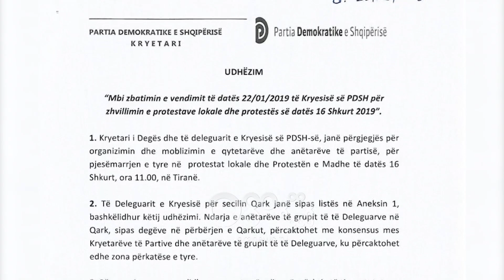Ora News – Sezoni i protestave, Mediu: Të ngrihet një shtab koordinimi, të takojmë çdo qytetar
Kryetari i Partisë Republikane, Fatmir Mediu, ka kërkuar ngritjen e një shtabi kordinues për protesat që për qellim kanq largimin e qeverisë Rama. Ai tha se opozita duhet të dalë nga Tirana,  dhe të përqëndrohet në takime me qytetarët dhe grupet e interesit. Ndërkohë Ora News, ka zbardhur urdhrin e Bashës për strukturat,  të cilat i udhëzon që të shkojnë derë më derë për ti informuar dhe bindur qyterët që të protestojnë.

Opozita po organizohet për protesta masive për largimin e qeverisë, ndërsa aleati historik i Partisë Demokratike, kreu i Republikanëve, Fatmir Mediu, ka kërkuar më shumë kordinim mes partive opozitare.

Në një takim me strukturat, Mediu tha se opozita duhet të hapet drejt grupeve të interesit.

Mediu: Do t'i kërkoja zotit Basha, në emrin tuaj dhe të gjithë kolegëve të opozitës që të kemi një veprim më të organizuar duke ndërtuar një shtab opozitar të protestës, në qendër dhe marrëdhëni me strukturat e partive në bazë. Është e domosdoshme të kemi një përfshirje të gjithë subjekteve politike opozitare në këtë organizim proteste. Është e domosdoshme të kemi një bashkim të të gjithë shqiptarëve, jo vetëm opozitar, por intelektualë, të rinj, grupe interesi, pronarë, të përndjekur, të gjithë së bashku.